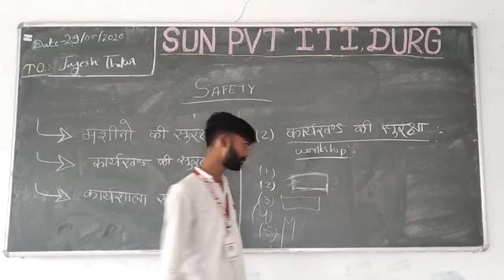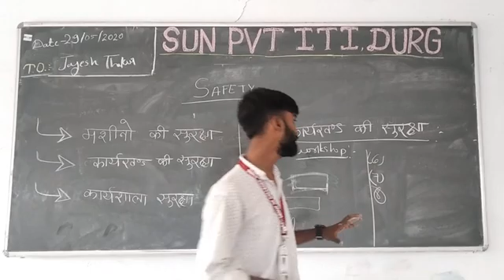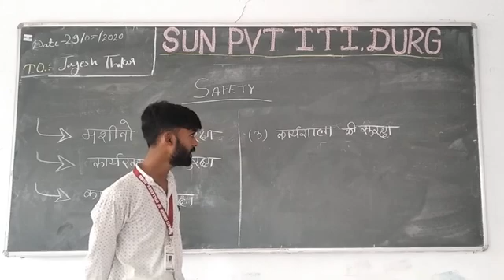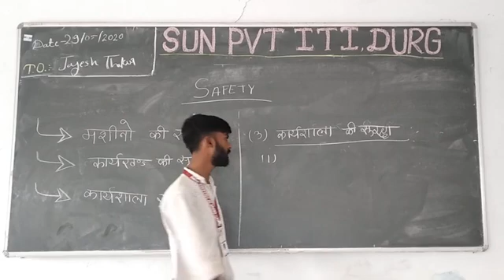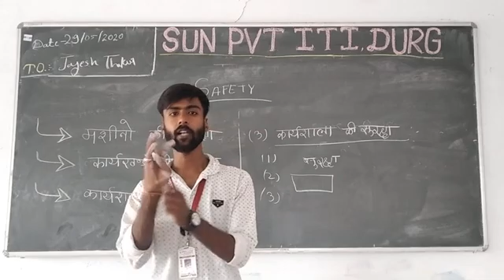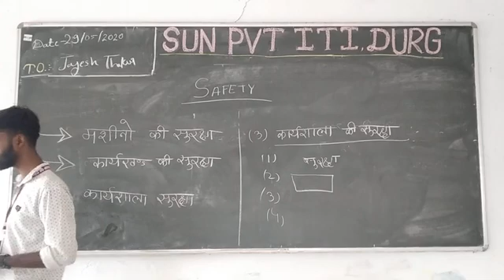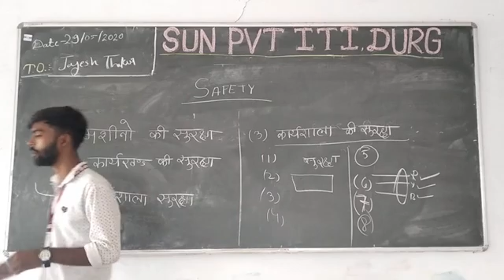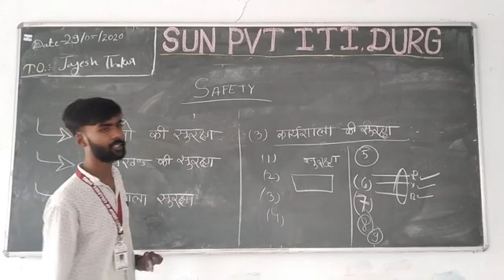Safety sign PART 2 BY MR. JAYESH THAKUR